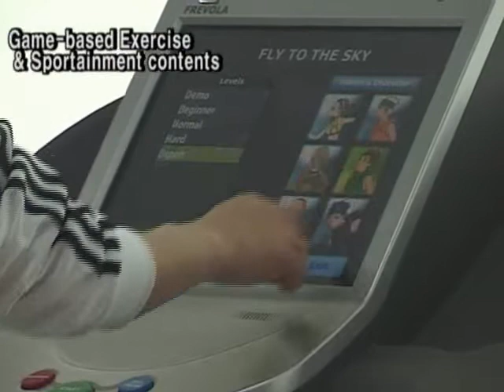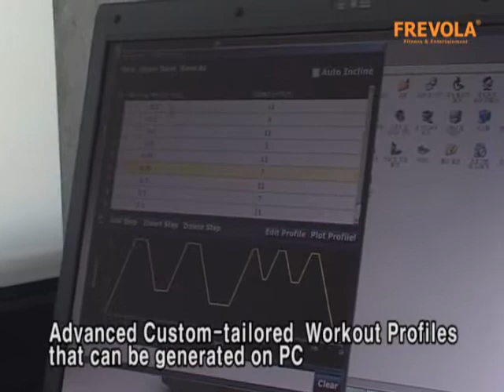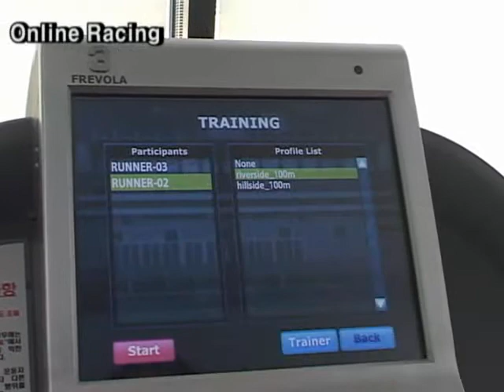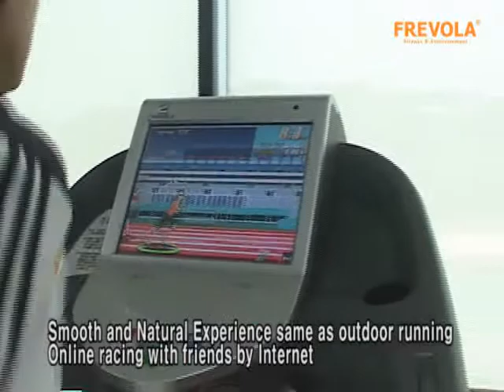Intelligent Treadmill with Game & Training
FREVOLA-T7A

There are new treadmill which supports the interactive game, cyber-racing and customized training...
Fast response automatic speed control follows runner's intention without any button operations.
This automatic speed control enables the interactive treadmill game.
Entertainment contents will change the boring fitness with fun or more!